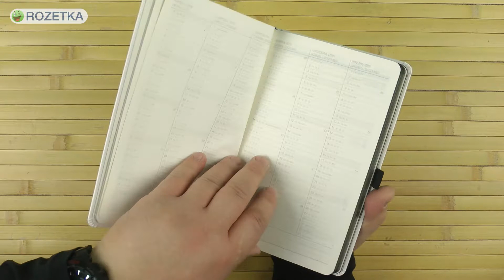Распаковка Brunnen Смарт Strong 192 страницы 73-791 60 00